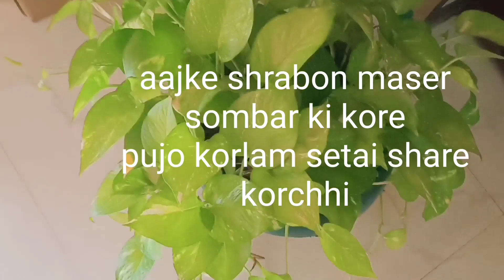Shrabon maser Sombar ki kore barite Shiv puja korlam || prochur shiv vokter dol dekhlam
Shrabon maser Sombar ki kore Shiv puja korlam.
Voktoder dol
Best video
bengali video
bengali vlog
Rinku's lifestyle